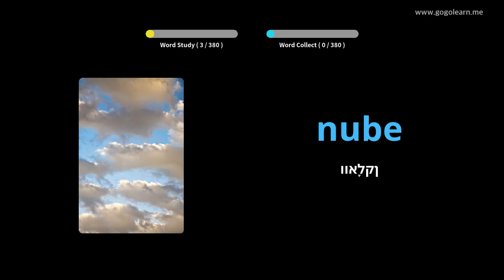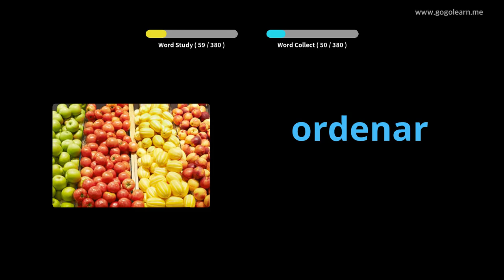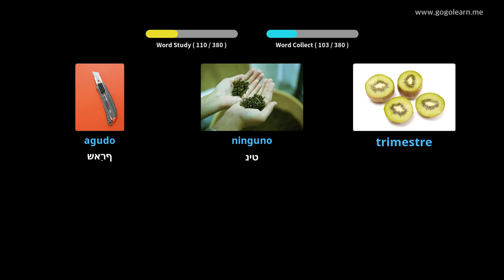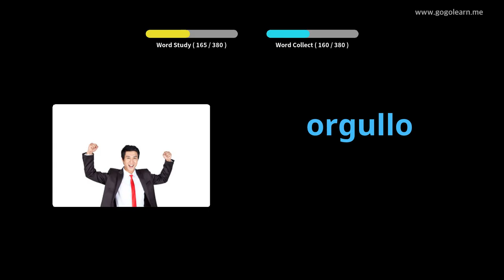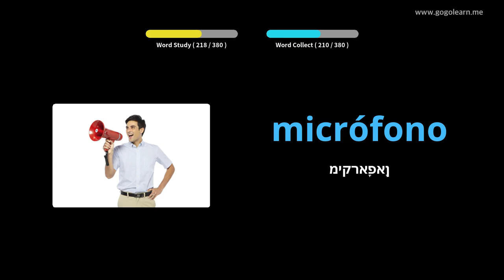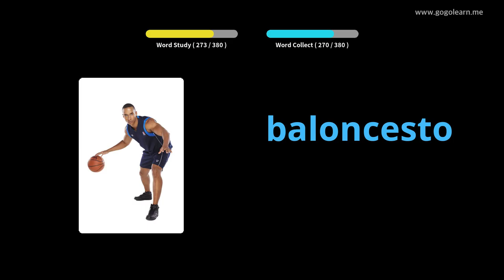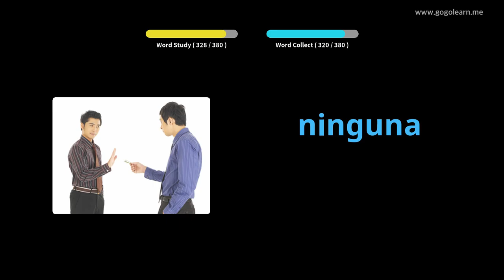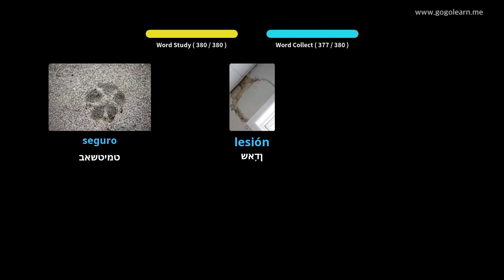שפּאַניש וואָקאַבולאַרי צווייטיק שולע 3 |Golearn